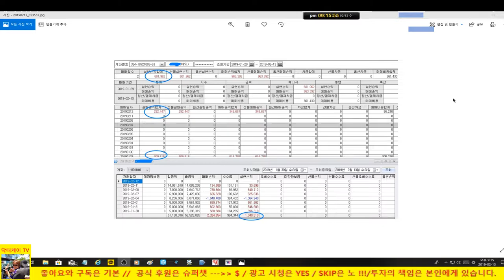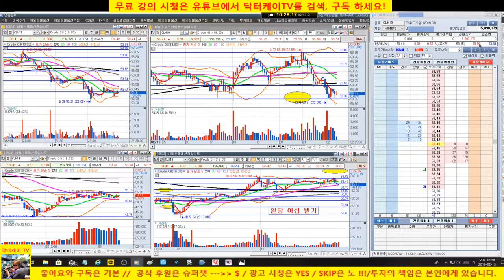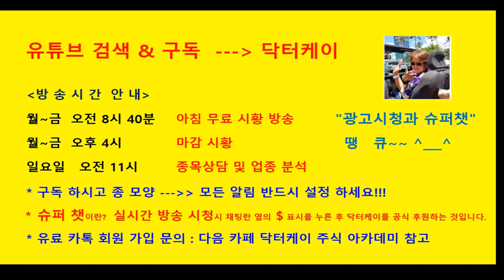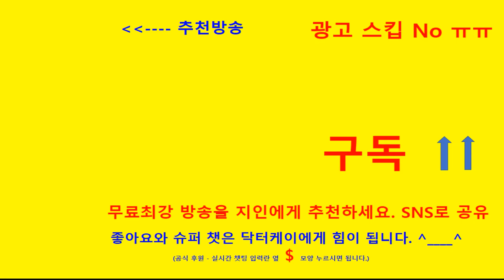= 닥터케이 주식아카데미 = 주식으로 일당 오십만원 벌기/분봉매매강의/190213/크루드오일 실전매매/혈투의 결과는!!!/9승 1패